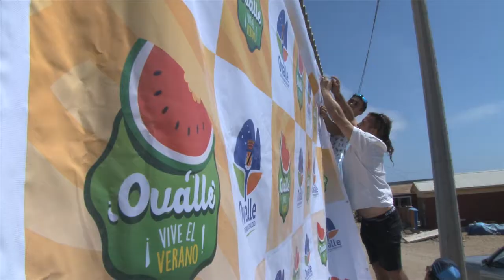INVASIÓN TMO. Caleta El Toro [enero 2017]